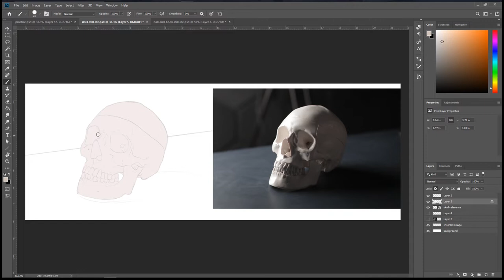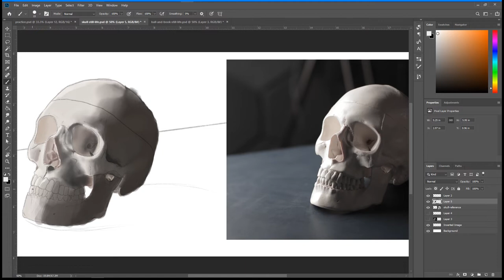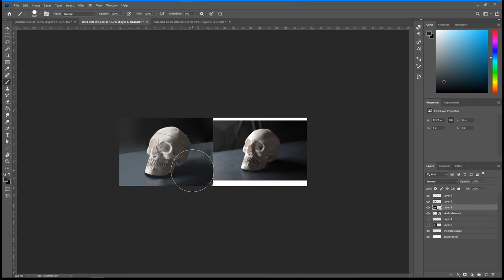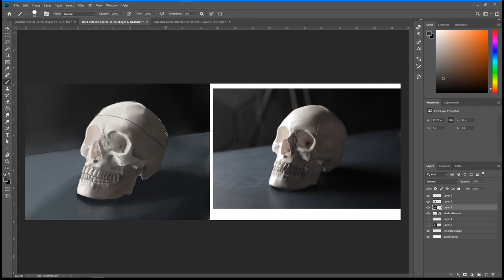SKULL - Digital Painting || Timelapse || Mr.P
This is my first video of Digitally Painting a skull

My Equipment:
- Photoshop CC
- Huion Kamvas 16 Pro
- After Effects